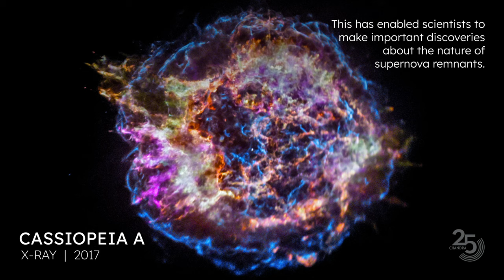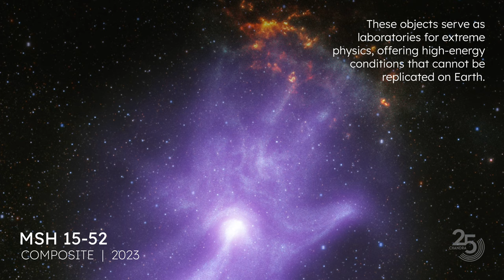25 Years of Chandra: 2024 Image film loop (with voiceover)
Celebrate the 25th anniversary of NASA's Chandra X-ray Observatory with a look at some of our favorite Chandra X-ray images as well as composites with telescopes observing in other kinds of light. Explore the high energy universe of black holes, exploding stars, colliding galaxies, and other distant worlds Chandra brings into focus.

NASA/CXC/SAO/A. Jubett, Univ. of Otago/L. Eagan & M. Ljungberg